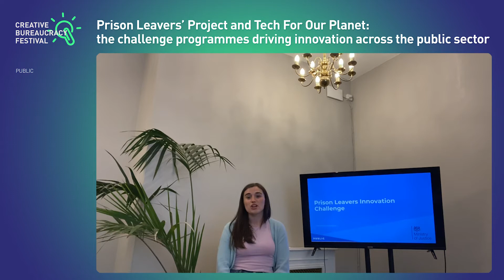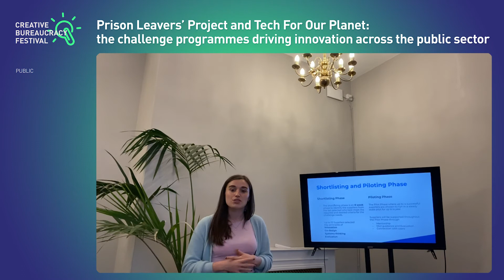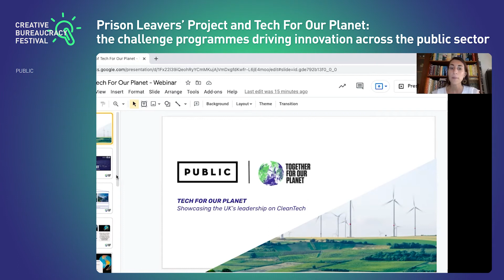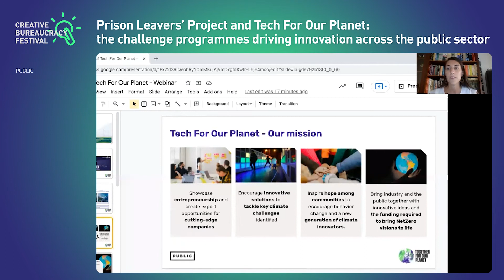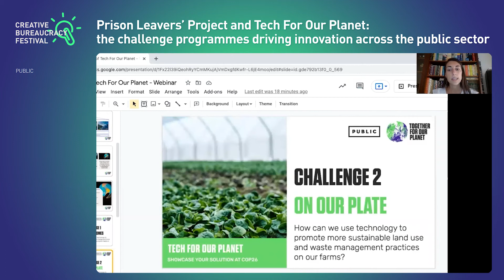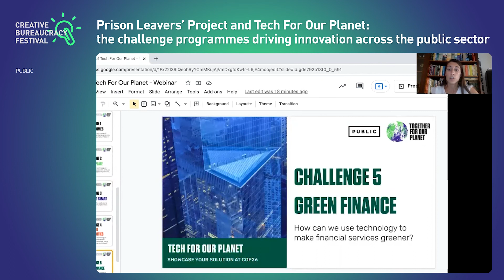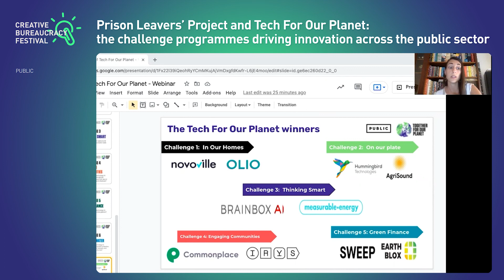Prison Leavers’ Project and Tech For Our Planet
Prison Leavers’ Project and Tech For Our Planet: The Challenge Programmes Driving Innovation Across the Public Sector

The session will provide an overview of two UK government challenge programmes: the Prison Leavers’ Programme, a challenge programme run by PUBLIC in partnership with the UK Government’s Ministry of Justice; and Tech For Our Planet, a challenge programme run by PUBLIC in partnership with the UK Government’s Cabinet Office.

The Prison Leavers Programme is a £20 million cross-sector programme that will pilot new ways to break the cycle of crime. The project acts as the ‘innovation hub’ of the Reducing Reoffending strategy and will test a wide range of interventions at a small scale, building robust evidence to help us better understand what works, with the view to scale up the approaches that prove effective.

Tech For Our Planet is a challenge programme that will develop and pilot digital technology solutions to help us reach out net zero targets. The programme is focused on 6 key areas: driving behavioural change; sustainable farming; energy consumption; engaging communities; green finance; and aquatic ecosystem protection. Tech For Our Planet will encourage innovative technologies to tackle these key climate challenges, for a better future around the globe.

The Creative Bureaucracy Festival is the largest festival in the world that brings together innovators in the public sector across all sectors and levels. It has been held in Berlin every year since 2018 and has since inspired partner events around the world. In 2020 and 2021, the event with 400 speakers and 150 sessions was purely digital, gathering up to 18,000 minds and ideas over a week. Central to each day was the Highlight Hour, where festival president Charles Landry and television journalist Astrid Frohloff presented the day's highlights.